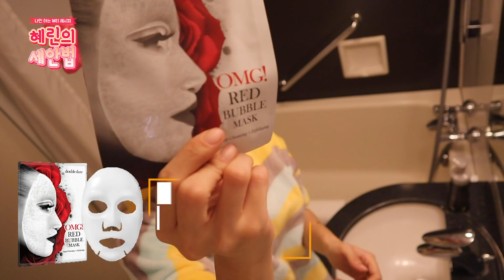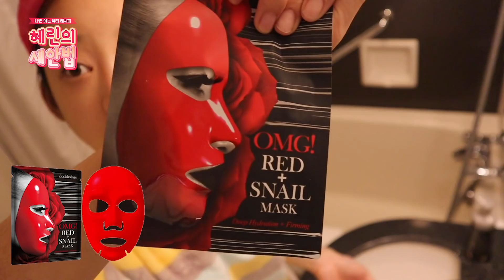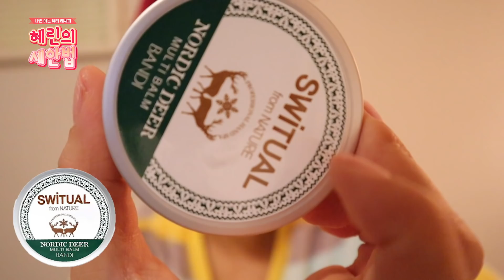[ENG SUB] 아이돌 꿀팁 세안법과 아이템 공개!!/ Idol Hyelin's Tip: How to Wash Your face and Reveal Items!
*상품정보 정리

(클렌징워터- 바이오더마 )/(클렌징오일- 슈에무라클렌징오일)

(아이리무버- dior 하이드라 라이프 / 키스미 아이리무버 (영상은x)

(멀티밤 - 반디 스위츄얼 노르딕 디어 ) , 바세린 , 아보카도 크림

안녕~~ 자기들!!😆
너무 오랜만에 와서 미안해요😭
그동안 정리할 것들과 해야할 것들이 너무 많아서
조금 늦게 찾아왔어요!! ㅠㅠ 보고싶었쥬??🤣
최대한 빨리 빨리 찾아 올테니까 기다려💚

오랜만이라 그래서 내가 완전 자기들이 궁금해 할 것 같은
컨텐츠의 영상을 갖고 나타났어!!🔥
바로 뷰티 영상입니다!! 👏👏 문의가많았죠!!👀
제가 저만의 세안 방법과 같이
자주 사용하고 좋아하는 뷰티 아이템을 공개했어요!!👍
(수요일에 링크 공유할게요~😀)

이 영상들을 보고 우리 자기들이 좋은 꿀팁을 알아가길 바랄게요!♥️

* Product information

(Cleaning Water - Bioderma )/(Cleaning Oil - Shuemura Cleansing Oil)

(eye RIMOVER- DIOR HYDRA LIFE / KISS ME eye REMOVER   (Video X)

(Multibam - Bandi Sweetsual Nordic Deer ) , Vaseline , Avocado Cream

Hi, guys!!😆
I'm sorry it's been so long.😭
In the meantime, there's so much to clean up and do so
I came a little late!! Did you miss me?🤣
I'll be back as soon as I can, so wait for me.💚

It's been a while, so I thought they'd be wondering
that you showed up with a video of content!!🔥
It's a beauty video!! 👏👏 Did you have a lot of questions!!👀
I revealed my favorite beauty items
that I often use with my own cleansing method!!👍
(I'll share a link to the product on Wednesday~😀)

Let's watch these videos and get some good tips from ourselves!♥️